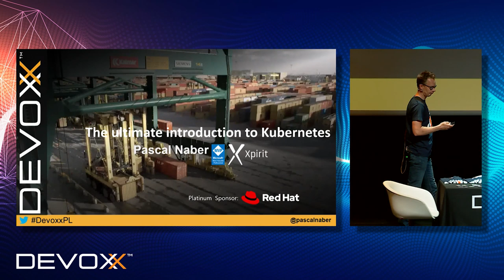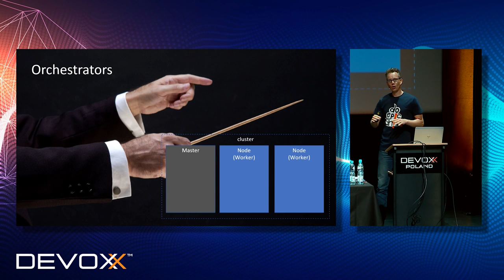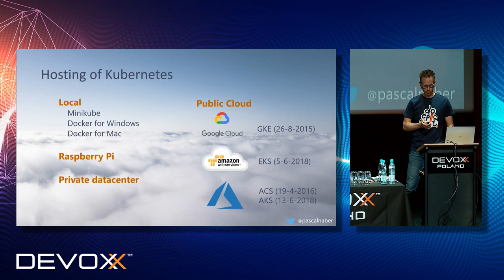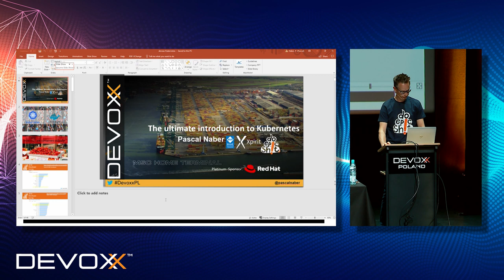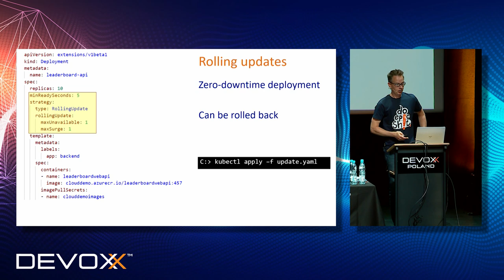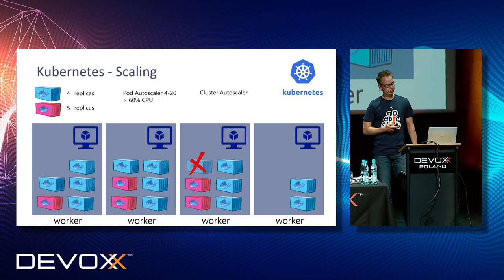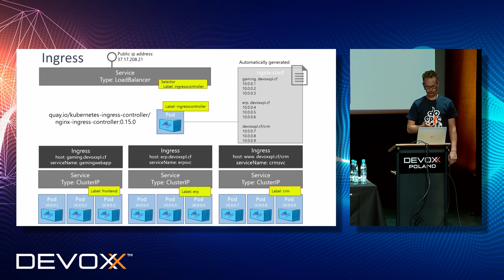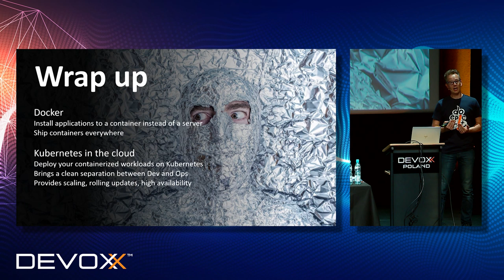The ultimate introduction to Kubernetes - Pascal Naber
You know what Docker containers are, but how to run Docker containers in production? How to ensure zero downtime deployment? How to instantly scale in case of peek loads?

Kubernetes is the number one orchestrator to host Docker containers and is offered by all major public clouds. Pascal will introduce you to Kubernetes using a real-world case and will show you how to get your Docker containers under control. This talk will make clear why it’s great to use the cloud for running your container workloads. But you will also walk out of this session with a great fundamental knowledge of Kubernetes. Like what Pods, Services, Deployments, Secrets, Namespaces, and Ingress are and what you can do with it.

Join this session if you are starting the Kubernetes journey and need some help to get going!